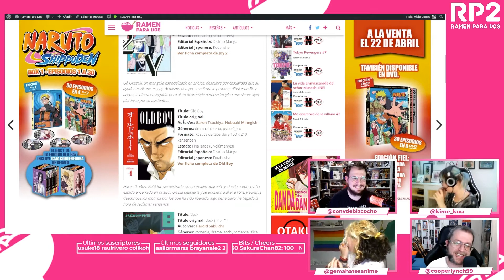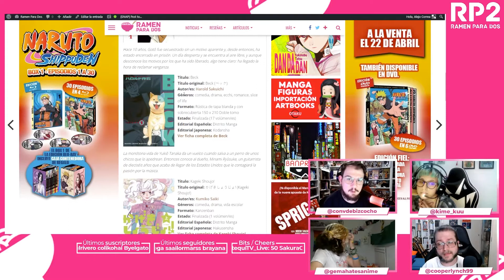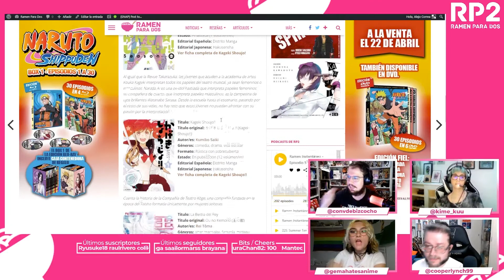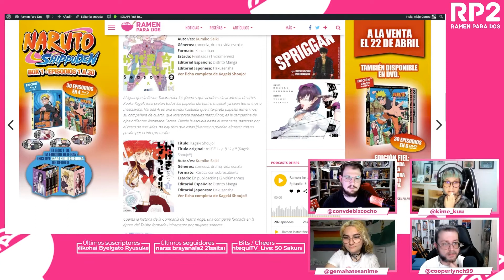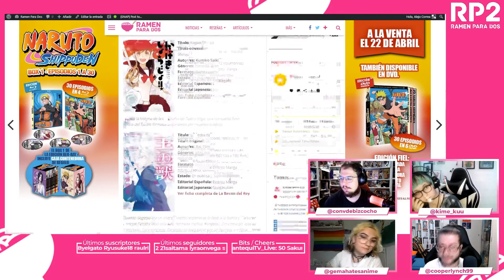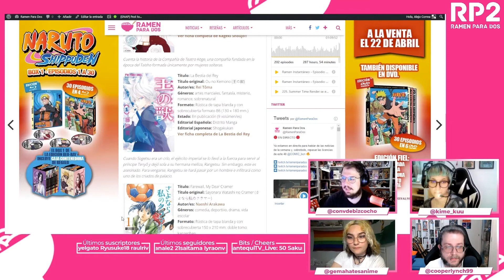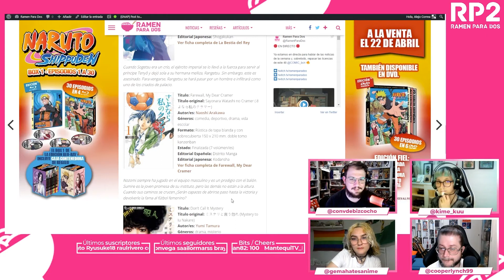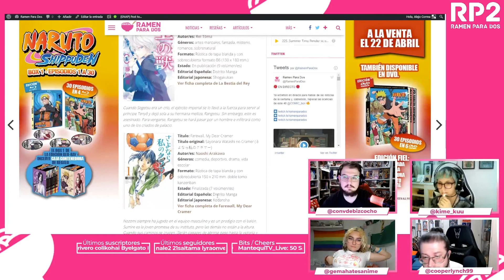LAS LICENCIAS DE DISTRITO MANGA 🔥 | ESPECIAL 40 Cómic BCN (Parte 4)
Durante el último 40 CÓMIC BCN ha habido varios grandes anuncios, en estas píldoras hablaremos de todas las novedades que han habido en el evento.